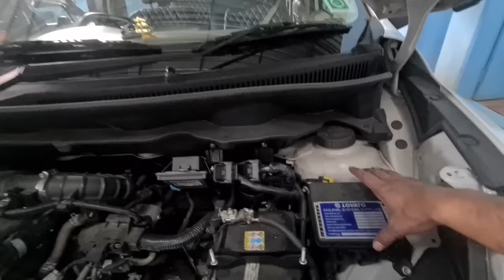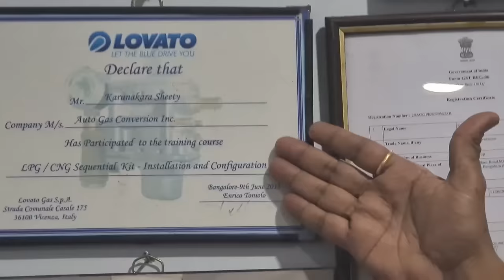BEST CNG FITTING IN BANGALORE | CNG ಹಾಕಿಸಿದರೆ ಪ್ರಾಬ್ಲಮ್ ಆಗುತ್ತಾ ??| IN KANNADA | CARSWORLDKANNADA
Location gps:
Auto gas conversion - LPG and CNG Fitment Centre Bangalore |
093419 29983